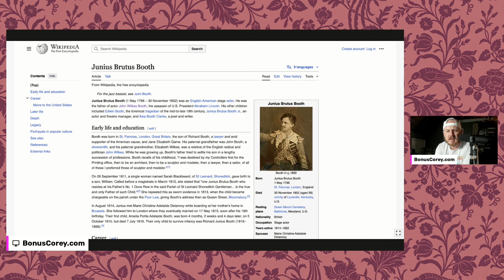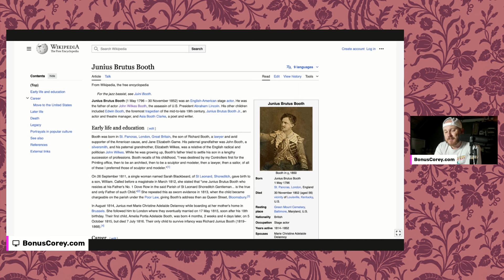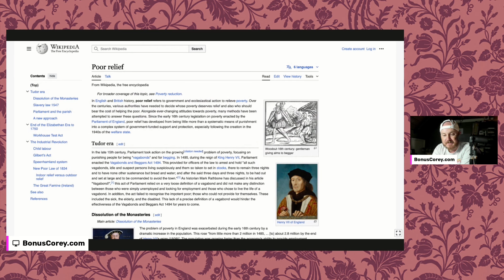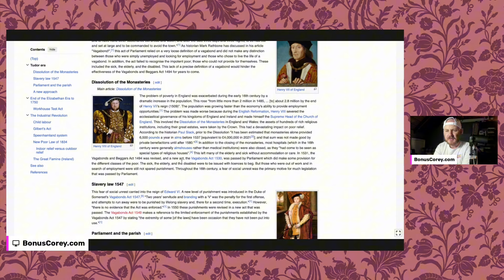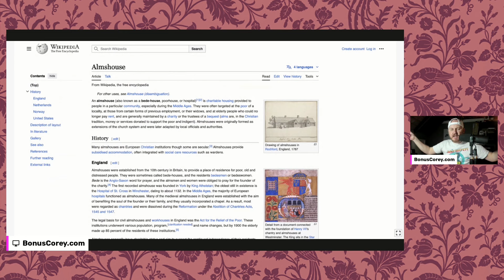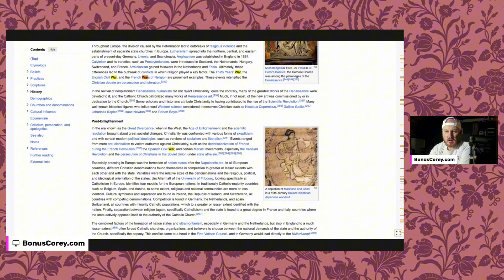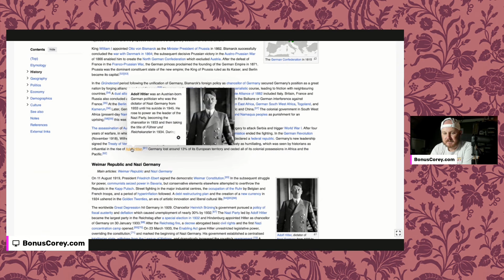3 Clicks & A Hick: Junius Brutus Booth (John Wilkes Booth’s Daddy!)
Hey yall… you heard of 3 clicks to Hitler? Well I play it over at BonusCorey.com and I’d love if you joined us!

Hope yall enjoy this rabbit hole of info!